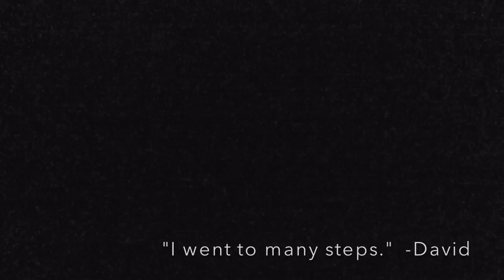In the making